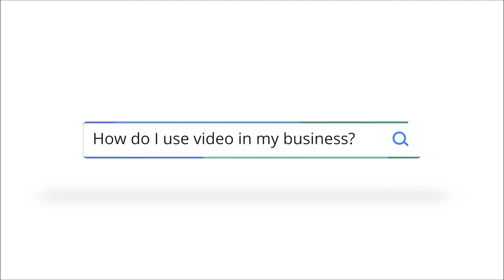Video Gooroo: YouTube Logo Animations 2 Highlight Reel (May 2017)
We offer:
- Title animations
- Animated transitions (between video scenes)
- Animated backgrounds